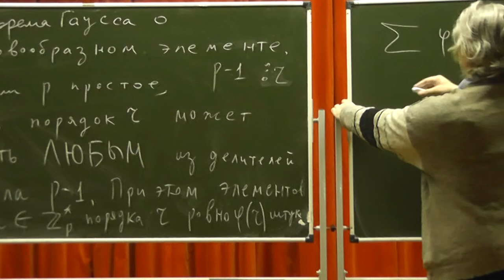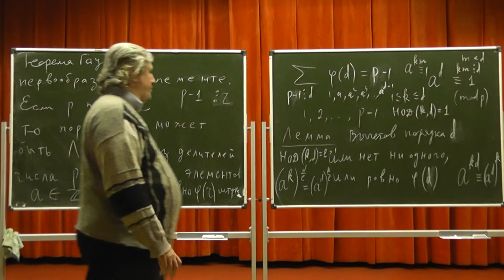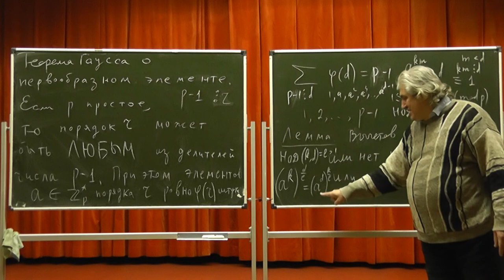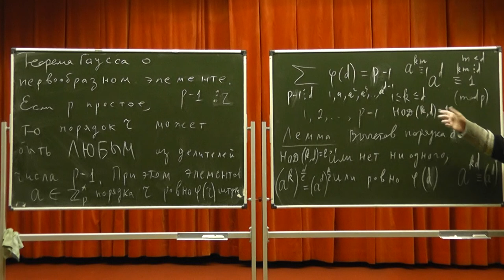243 Доказательство Гаусса существования первообразного вычета (повторение)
Это вариант предыдущего доказательства. Именно так рассуждал Гаусс в его "Арифметических исследованиях".